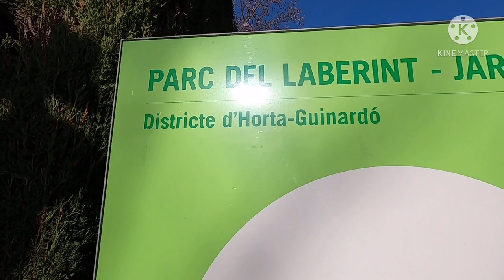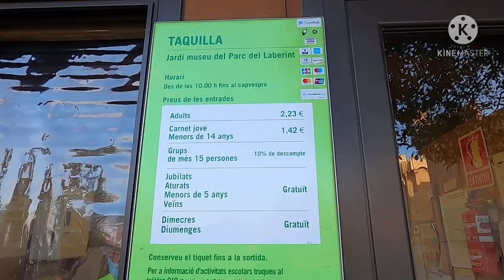Parc de Laberint,Barcelona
Parc Laberint,there is no doubt that this park is the green jewel of Horta and Guinardo district.it was designed in 1792 by italian engineer Domenico Baqutti,as an initiative of the owner of the estate Joan Desvalls,the marquis of Llupia and Alfarras.This Barcelona ‘s oldest garden and a matchless example of artistic gardening.